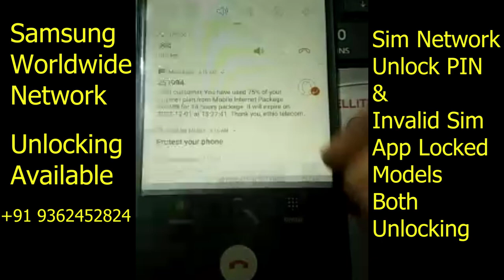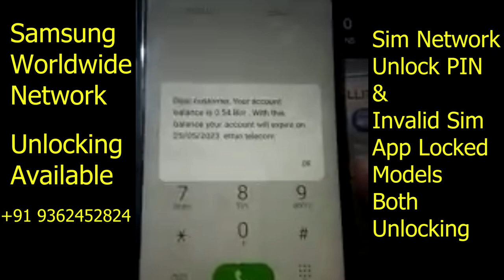AT&T Samsung J7 Unlock